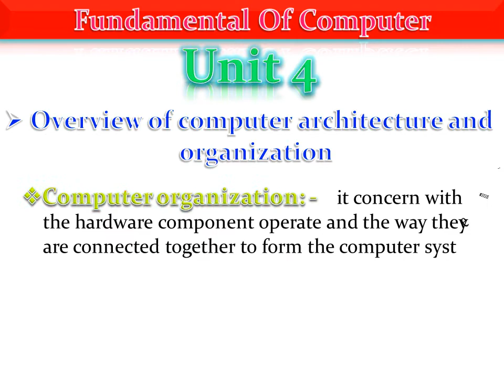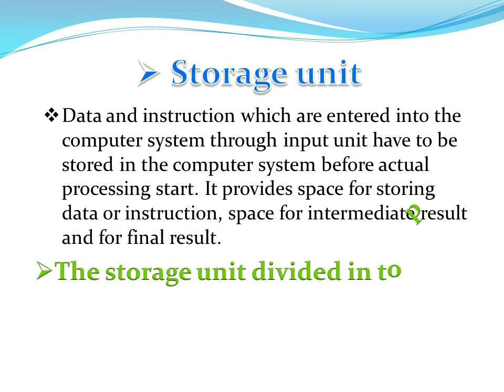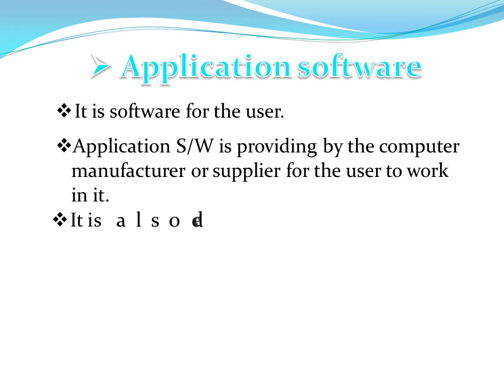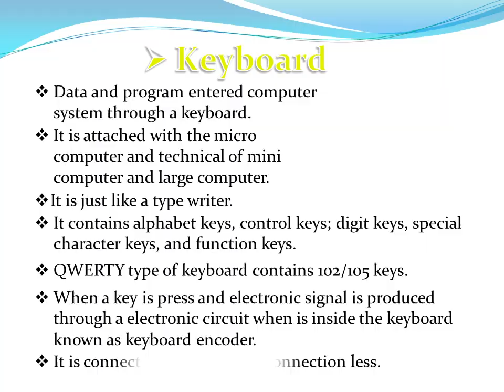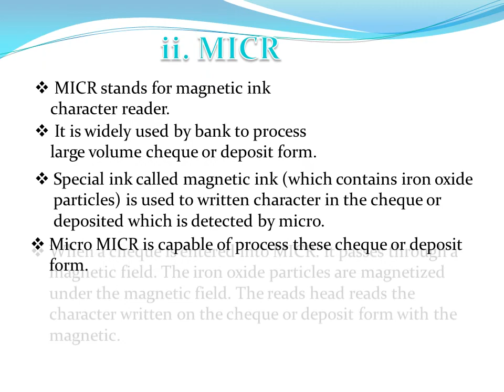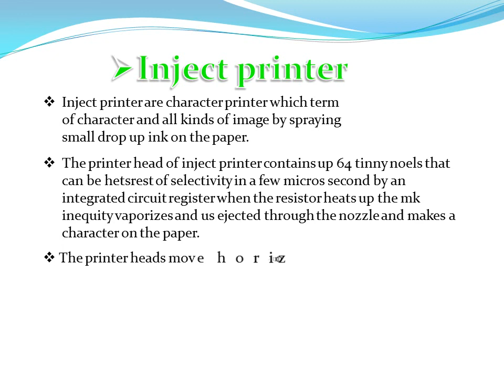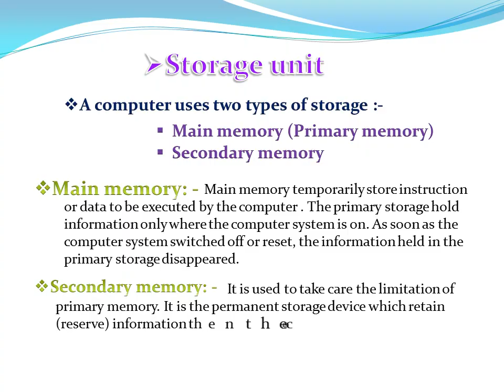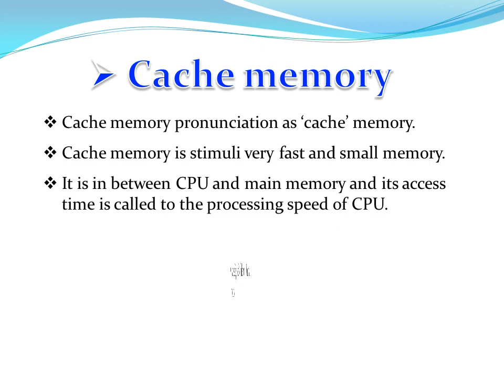Fundamental Of Computer/BCA Notes Part 4/Md technical World##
This video covers basic of computers that can be very useful to students new to the computer field. Also it shows images related to the parts of hardware of the computer system.

Hello Friends
 I' am Azad khan from Bihar (India) and my YouTube channel name "Md Technical World" My education qualification is BCA Running (Bachelor of Computer Application) form University, V.K.S.U.
Thanks
Md technical world